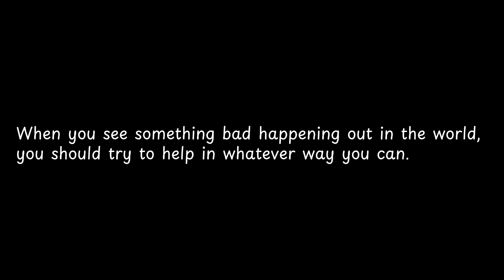When you see something bad happening